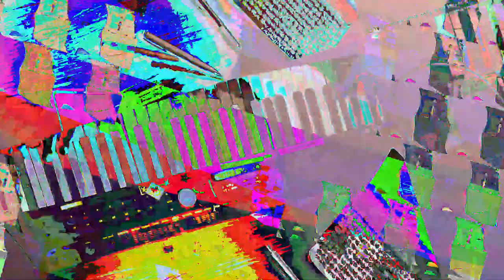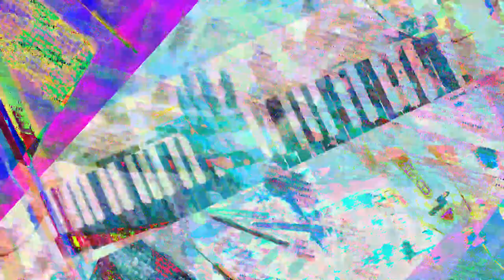[EPILEPSY WARNING] Movie 23 07 19 11h30m52s *Photosensitivity Warning*